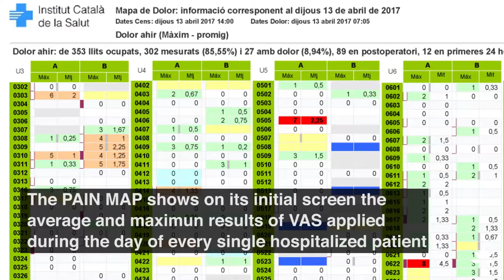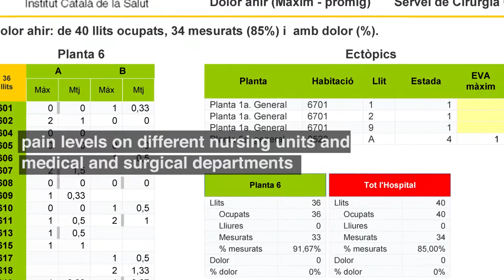Germans Trias professionals: The pain map